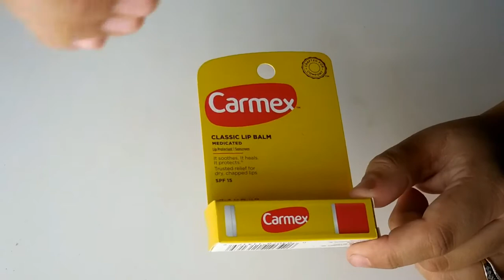HOW TO| DIY LIPSTICKS 💜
Happy Saturday Ladies So i Decided to do something diffremt that would be fun but still makeup related!!

THINGS YOU WILL NEED FOR THIS DIY:
1. LIP-GLOSS
2. CHAP-STICK
3.LITTLE CONTAINERS
4.SOMETHING TO MIX ALL PRODUCTS TOGETHER.